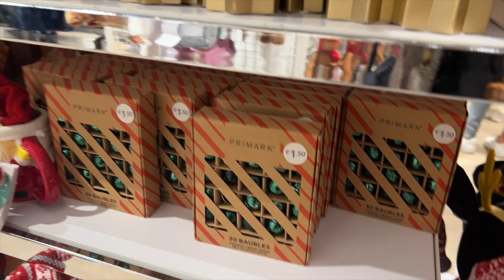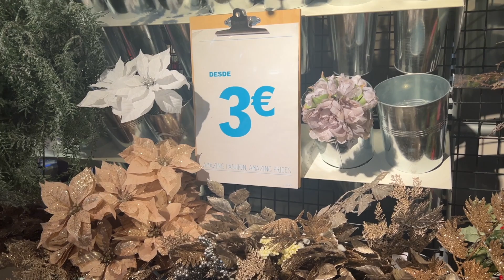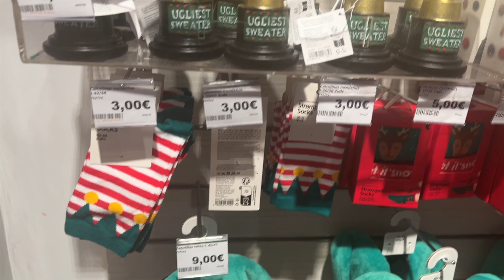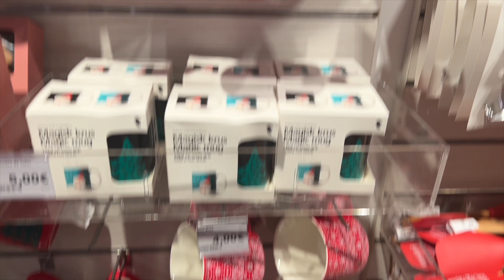Primark, Zara Home, Muy Mucho y Tiger tienen las mejores decoraciones de Navidad| Bricoleta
Hola ¿qué tal? Yo soy Silvia para los que no me conozcáis y esto es Bricoleta. 🫶🏼🫶🏼🫶🏼 En el vlogmas de hoy nos vamos de tiendas para ver todas las cositas nuevas que tienen de Navidad.

Las tiendas que visitamos son
PRIMARK
ZARA HOME
MUY MUCHO y
TIGER

Así que sin más, espero que os guste, que disfrutéis del vídeo tanto como yo he disfrutado grabándolo y nos vemos muy pronto con otro vídeo en el canal.

Deseo que os gusten los proyectos que voy a ir subiendo, la renovación de mi casa y todos los tips de decoración, limpieza y organización. ¡Y que os divierta!

Si hay algo que os ha llamado la atención y os gustaría saber de dónde es o dónde lo he conseguido no dudéis en dejármelo en comentarios que os contestaré y mandaré el link (si está disponible) con mucho gusto.

En este canal encontrarás videos de:
tips de decoración, trucos para limpiar, tips de organizacion, DIY de organización,  rutina de limpieza, rutina de organización, rutina en casa, diy, hazlo tu mismo, lifestyle, tips para ahorrar en decoración, trucos para tener una casa bonita, qué hacer con cosas que crees que no sirvenhauls de decoración, haul de aliexpress, haul de amazon, haul de decoración lowcost, haul de primark  Así que SUSCRIBETE si te gusta el contenido